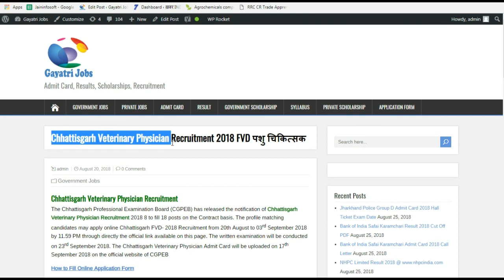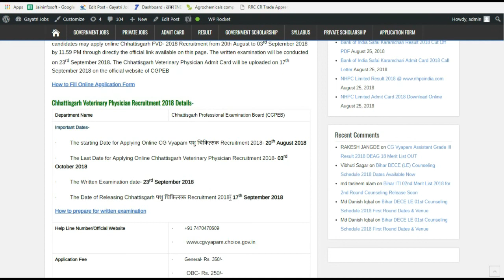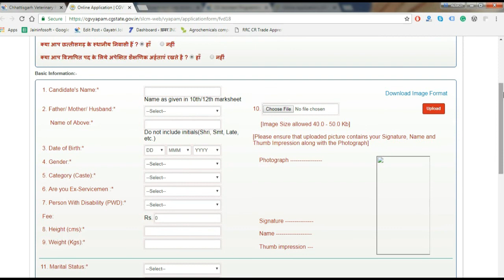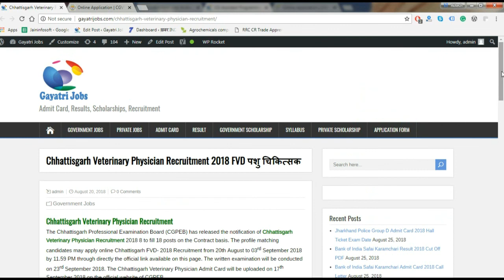Chhattisgarh Veterinary Physician Recruitment 2018 FVD पशु चिकित्सक भर्ती 2018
Chhattisgarh Veterinary Physician Recruitment
The Chhattisgarh Professional Examination Board (CGPEB) has released the notification of Chhattisgarh Veterinary Physician Recruitment 2018 8 to fill 18 posts on the Contract basis. The profile matching candidates may apply online Chhattisgarh FVD- 2018 Recruitment from 20th August to 03rd September 2018 by 11.59 PM